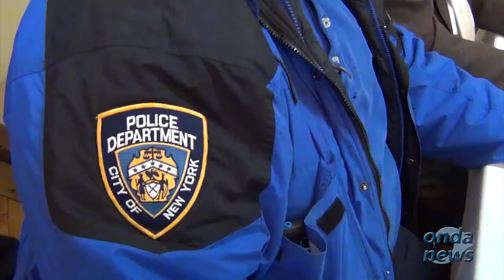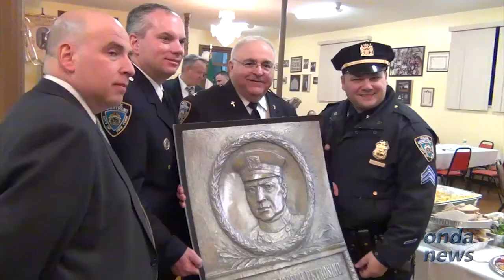Commemorato dalla polizia di New York il 106° anniversario della morte di Joe Petrosino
- Commemorato dalla polizia di New York il 106° anniversario della morte del tenente originario di Padula Joe Petrosino, avvenuta la sera del 12 marzo 1909.